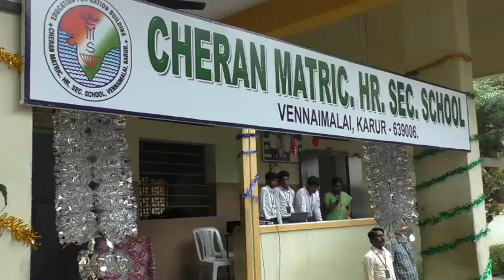கரூரில் ஆசிரியர் தினத்தில் நடந்த சுவாரஸ்ய நிகழ்ச்சி..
கரூரில் அரசுப்பள்ளி ஆசிரியர்களை கெளரவித்த தனியார் பள்ளி ! ஆசிரியர் தின விழாவில் சுவாரஸ்ய நிகழ்ச்சி – மாணவ, மாணவிகள் மத்தியில் ஆச்சரியம் அளித்த நிகழ்ச்சி